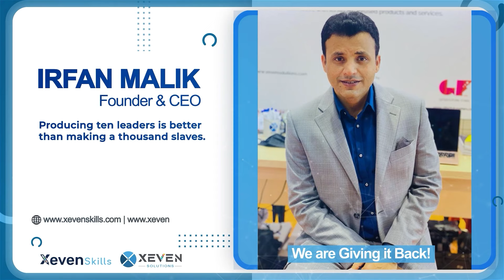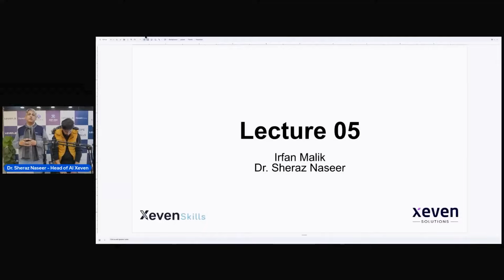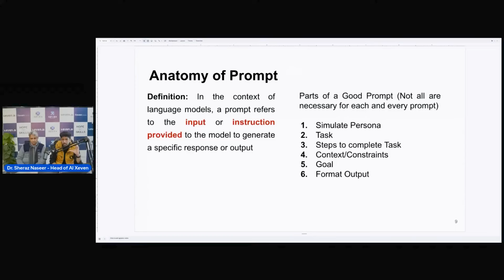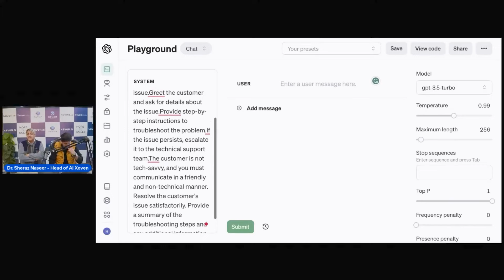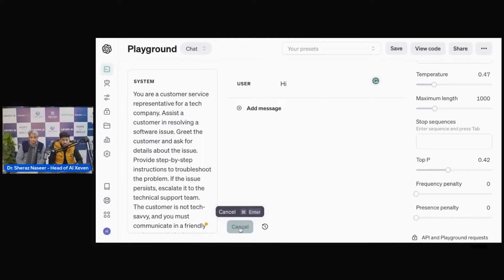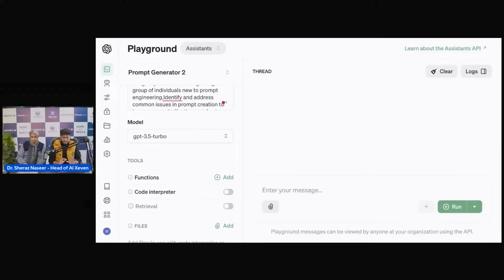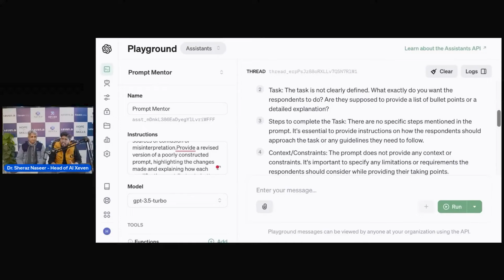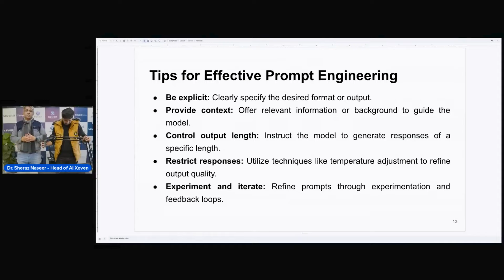Lecture 5 | AI Free Advance Course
Artificial Intelligence (AI) Advance Course is entirely free.
Live classes are held every Tuesday & Wednesday on Facebook and YouTube from 7:00pm to 8:30pm.